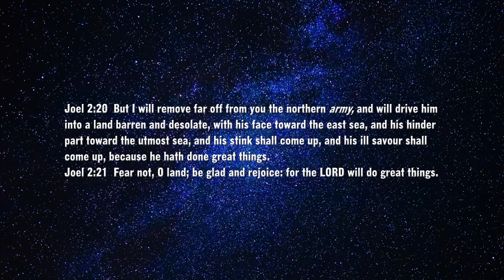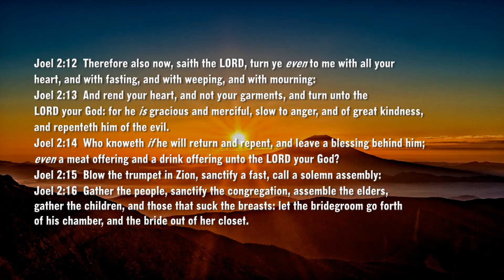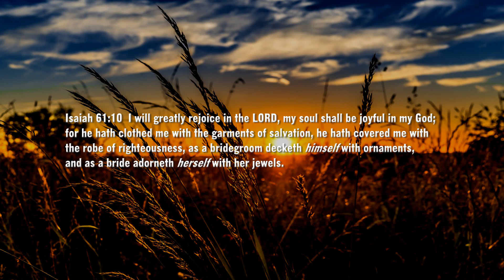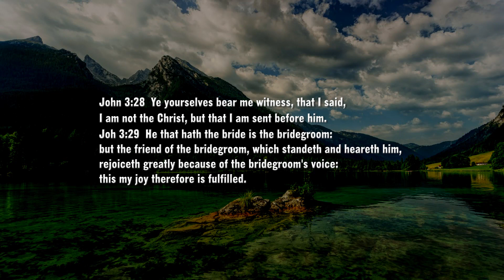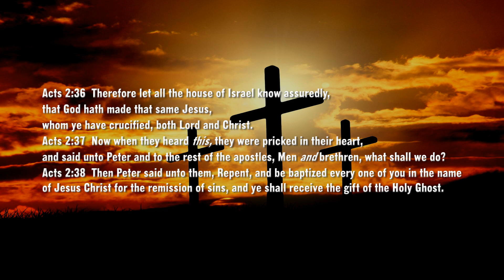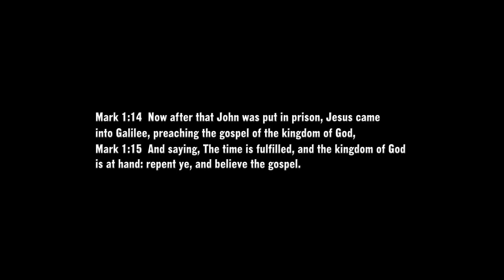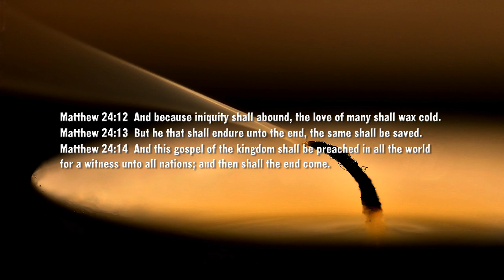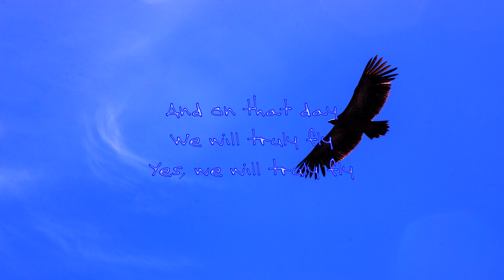Chapter 20- The All Important Solemn Assembly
Many verses on the Bridegroom and Bride and how the Solemn Assembly is related.

Zep 3:17  The LORD thy God in the midst of thee is mighty; he will save, he will rejoice over thee with joy; he will rest in his love, he will joy over thee with singing.
Zep 3:18  I will gather them that are sorrowful for the solemn assembly, who are of thee, to whom the reproach of it was a burden.
Zep 3:19  Behold, at that time I will undo all that afflict thee: and I will save her that halteth, and gather her that was driven out; and I will get them praise and fame in every land where they have been put to shame.